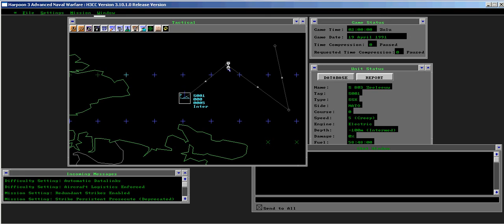[PDb] Path editor only appends in MP (3.10).avi